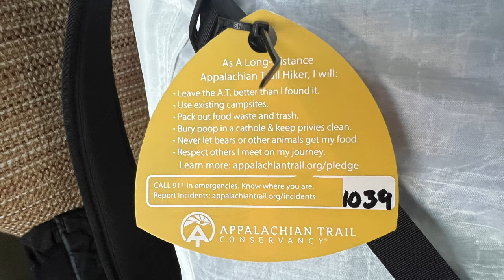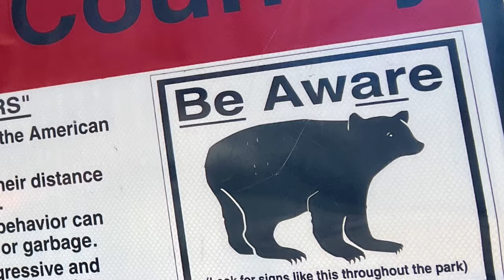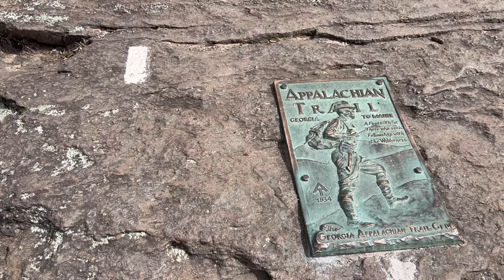Secrets of the AT Start: Amicalola Falls to Neel Gap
After years of anticipation, l’m finally on the Appalachian Trail.

I hope you enjoy following my channel. My videos are, for the most part , unscripted and authentic documentation of my experiences. I intend to have fun on the trail and I’m having fun sharing my experiences with these YouTube videos. Yes, I’m kind of a goofy guy and I think you might enjoy watching me stumble my way down the trail.

My gear list:
Big 3 - Nemo Hornet 1P tent, Kelty Cosmos 20 degree sleeping bag, and Hyperlite Junction 40 liter backpack.
Shoes -
Topo, Ultra Adventure 2 and
Karhu, IHONI Trail.

Cameras etc. - Insta 360 x3, iPhone 13,

Books I’ve read about the AT and thru hiking-
A Walk in the Woods by Bill Bryson
Wild by Cheryl Strayed
Pushing North by Trey Free
AWOLon the Appalachian Trail by David Miller
Walking With Spring by Earl V. Shaffer
Ten Million Steps by M. I. Eberhart